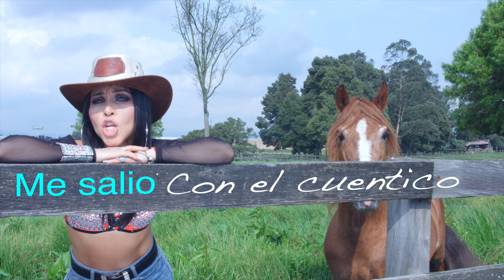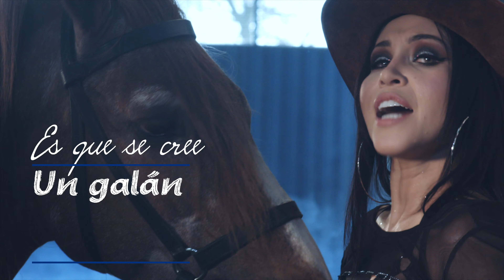Voy a tomar - claudia Hister (video lyric oficial)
Official Vídeo Liryc del sencillo VOY A TOMAR.
Artista de genero Popular CLAUDIA HISTER.
Director: Hugo Herrera. Contactos (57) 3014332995
Productora: H2 Cine y Television.